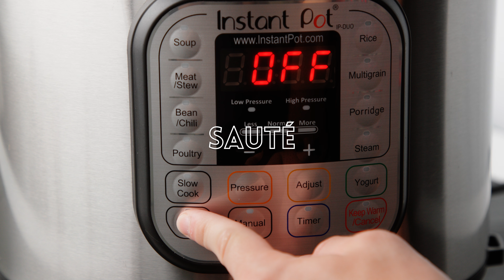Instant Pot Barbacoa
Instant Pot barbacoa is a quicker version of the traditional Mexican dish. Make this recipe for tender beef chuck in less than an hour!

Ingredients

4 lbs chuck roast
1 tbsp vegetable oil
1 tsp salt
1 tsp black pepper
3/4 cup beef broth
1/2 cup apple cider vinegar
2 limes juiced
6 garlic cloves
4 chipotle chiles adobo sauce
4 tsp ground cumin
2 tsp Mexican oregano
1/2 tsp ground cloves
4 bay leaves

Garnish
Corn tortillas (charred/grilled)
pickled red onions

Instructions

Instant Pot Method - Barbacoa Beef:
Cut the beef into about 4-6 chunks and season with salt and pepper. Press the Saute setting and add the oil. Sear beef on all sides until browned.

In a blender add all other ingredients except bay leaves and puree. Pour sauce over beef, add the bay leaves and close lid. Cook on Pressure setting, High for 35 minutes.

After it’s cooked 35 minutes rest 10 minutes, then do a Quick Release. Remove lid and shred beef with forks. (If it doesn’t shred easily, cook another 10 minutes). Serve as is, or allow to cool and keep refrigerated in an airtight container.

Use in tacos and burritos topped with pickled red onions and or pico de gallo.

Stove top Method - Barbacoa Beef:
Cut the beef into about 4-6 chunks and season with salt and pepper. In a Dutch oven over medium heat add the oil. When hot sear beef on all sides until browned.

In a blender add all other ingredients except bay leaves and puree. Pour sauce over beef, add the bay leaves and close lid.

Turn the heat to low. Simmer for 4 to 4 1/4 hours or until the meat pulls apart easily.

Turn off the heat and shred the meat with forks. Return meat to braising liquid and let the shredded meat simmer over low heat for about 15 minutes. Serve hot in tortillas with pickled red onion, pico de gallo or with scrambled eggs.